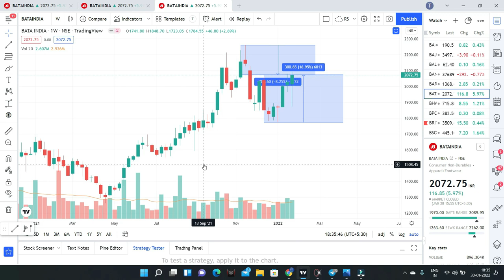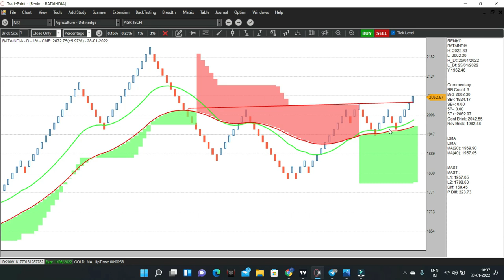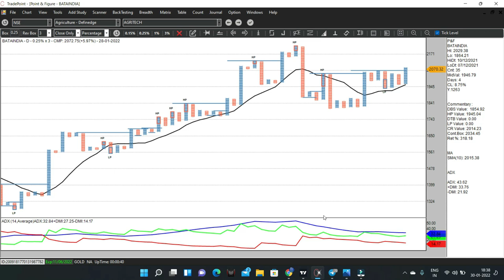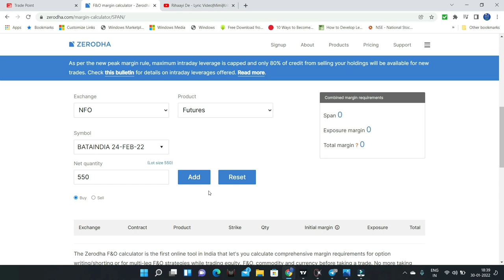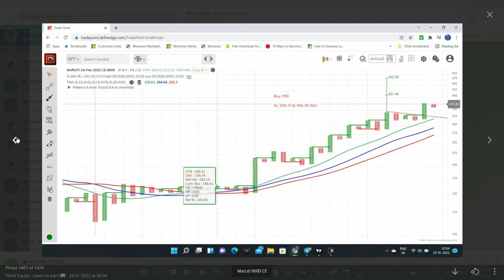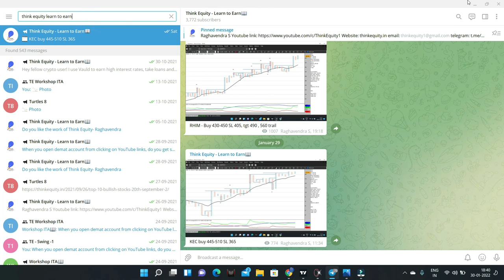Bata India Technical Analysis - Option Trade Analysis - Strong Relative Strength Stock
1. The Dhandho Investor
2. Common Stocks and Uncommon Profits
3. One Up on Wall Street
4. Learn to Earn
5. The Unusual Billionaires
6. Reminiscence of a stock operator

Technical Analysis Books:
1. how to make money trading with charts
2. Technical Analysis and Stock market profits

Some Self-help books I recommend to read:
1. Power of your Sub- Conscious Mind
2. Think and Grow Rich
3. The Steve Jobs Way
4. Ted Talks
5. Crush It
My Video gear:
1. Samsung Galaxy S8
2. Dell Laptop
3. Microphone
4. Gorilla Pod